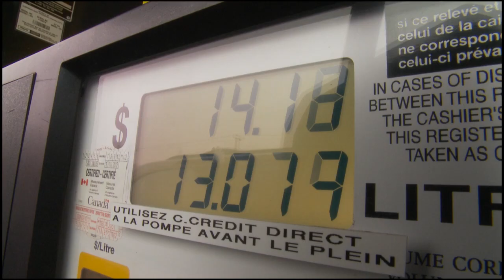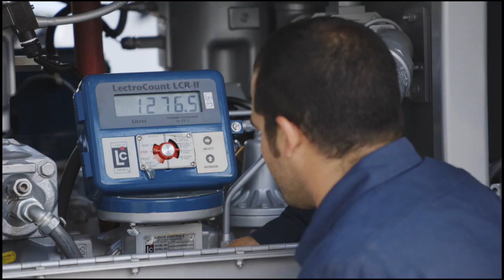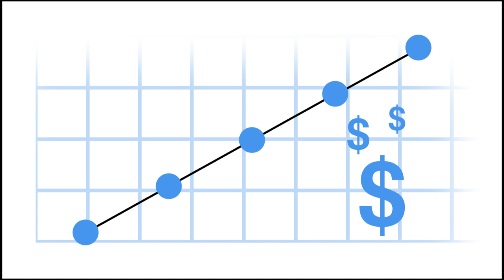Fair measure for all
Measurement Canada's programs and services help ensure equity and accuracy when goods and services are bought and sold on the basis of measurement. The goal: to uphold confidence in the fairness and efficiency of Canada's marketplace-for both consumers and businesses.